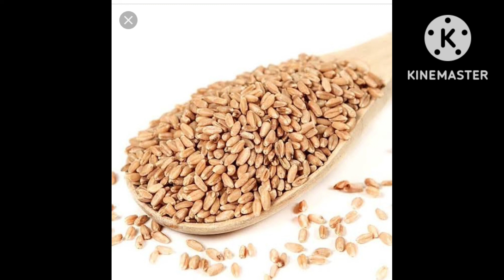తక్కువ ధర లో దొరికే గోధుమలు దాణా లో కలిపి ఇవ్వవచ్చా?ఇస్తే ఎంత ఇవ్వాలి.@sukhibhavadairyfarm398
తక్కువ ధర లో దొరికే గోధుమలు దాణా లో కలిపి ఇవ్వవచ్చా?ఇస్తే ఎంత ఇవ్వాలి. @Sukhibhava Dairy farm